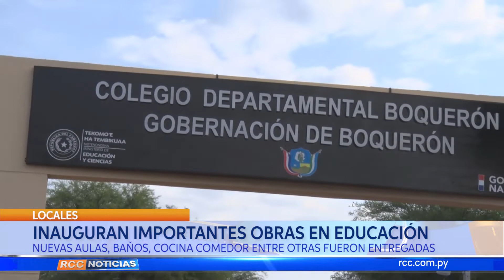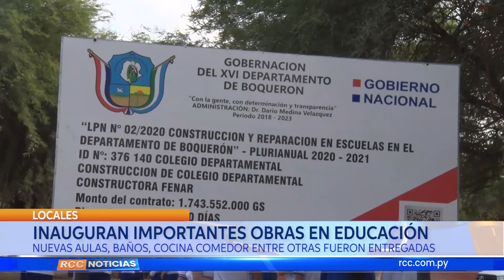INAUGURAN IMPORTANTES OBRAS EN EDUCACIÓN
La Gobernación de Boquerón a inaugurado durante esta jornada importantes obras para el sector educativo.